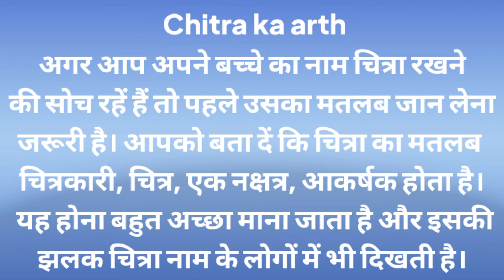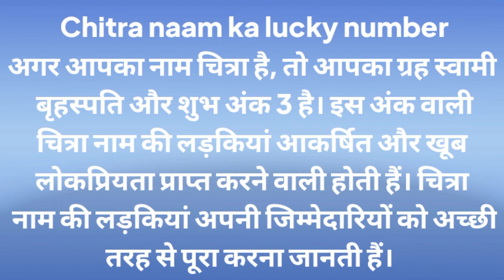Chitra Meaning Aur Rashi In Hindi | चित्रा नाम का लकी नंबर जानिए | By Naming Gyan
Queries Solve:-

1. Chitra naam ka matlab kya hota hai
2. Chitra nam ki rashiphal
3. Chitra nam ke ladke jarur dekhe
4. Chitra nam ka Arth
5. Chitra nam ki shubh ank